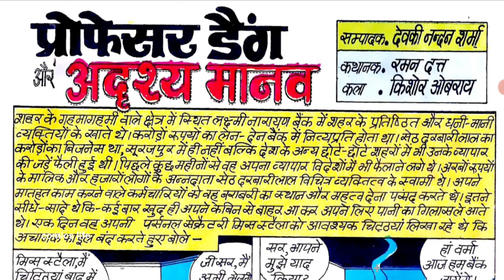ADRISHAY MANAV || PART 1 || PAWAN GENERAL COMICS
ADRISHAY MANAV   :-PAWAN GENERAL COMICS ki ek romanchak comics.
KAHANI              :-RAMAN DUTT
CHITRAANKAN :- KISHOR OBEROI

DHANYAWAD. 🙏🙏